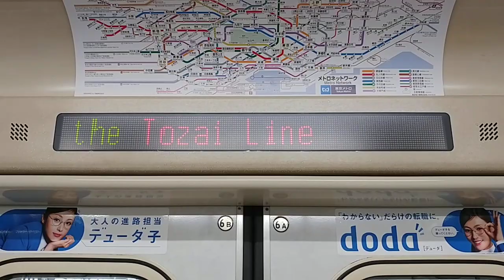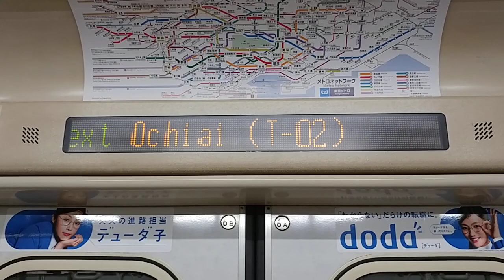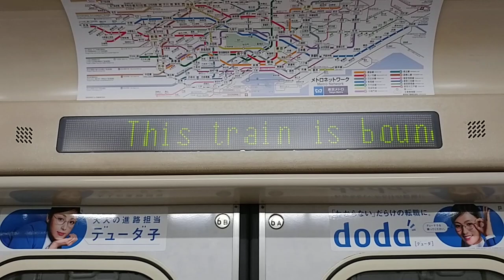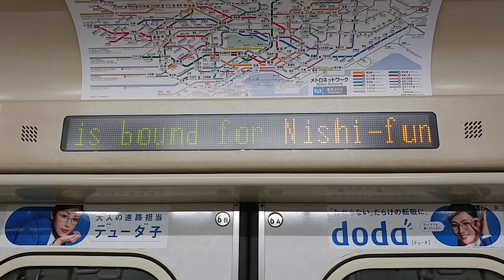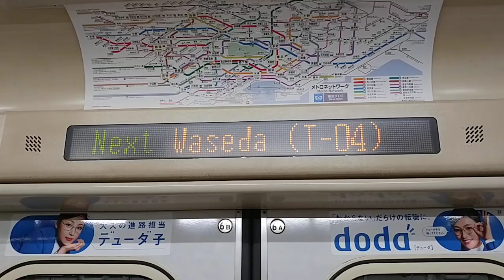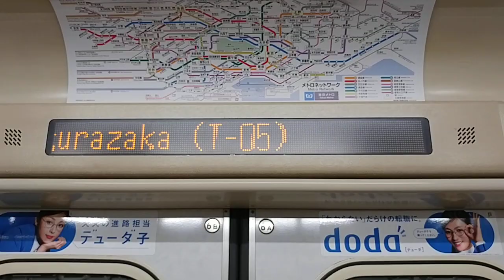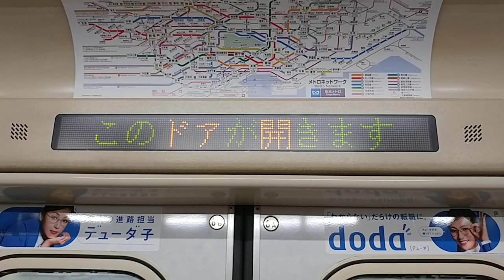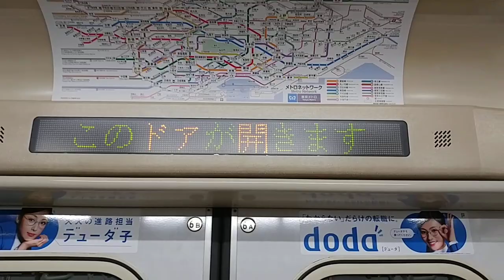【新型VVVF・新型主電動機試験】東京メトロ 07系（07-106F）各駅停車 T23西船橋 ゆき 東京メトロ東西線 T01中野 → T07九段下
東京メトロ東西線07系07-106Fで新型VVVF・新型主電動機試験が行われています。
換装された7号車（07-706）だけ走行音が異なります。
自動放送やLED車内表示は更新されていません。

0:40 T01中野 発車　2:35 T02落合 到着
3:25 T02落合 発車　5:20 T03高田馬場 到着
6:25 T03高田馬場 発車　8:35 T04早稲田 到着
9:25 T04早稲田 発車　10:45 T05神楽坂 到着
11:35 T05神楽坂 発車　13:00 T06飯田橋 到着
14:00 T06飯田橋 発車　14:50 T07九段下 到着